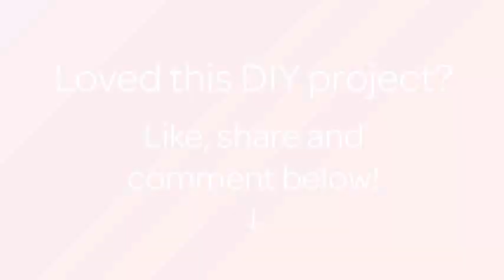Make a Cool Textured Leather Clutch - DIY Style - Guidecentral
About this DIY project:
- Title: Make a Cool Textured Leather Clutch

Supplies:
- Leather (2 different colors)
- 7 inch metal zipper
- Sewing machine